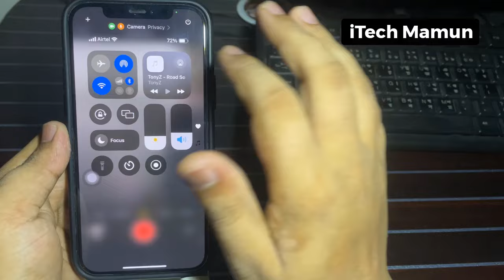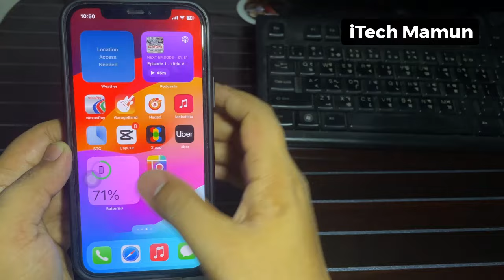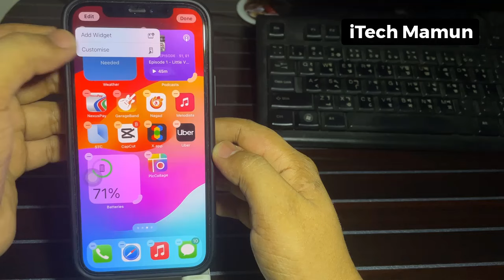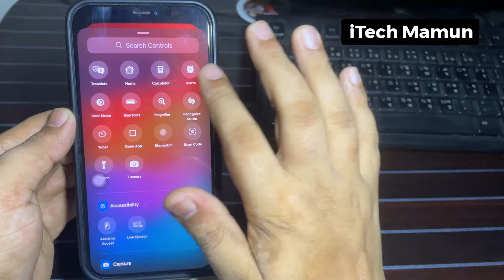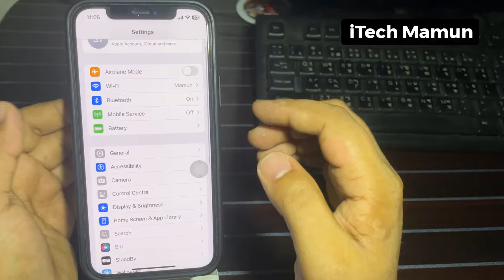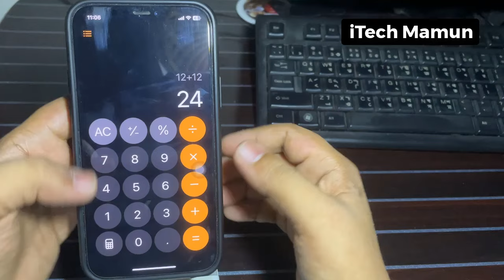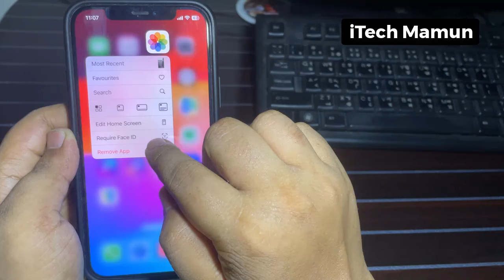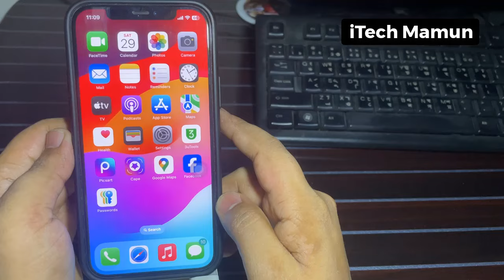iOS 18 Top New Features in Bangla | আইফোনের সেরা আপডেট ফিচারস যা আইফোনে নতুন | iTechMamun